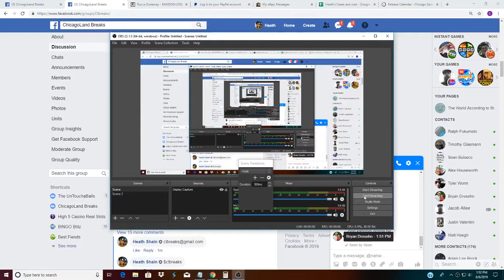Chrome jumbo top 5, Cubs, Red Sox, Indians, Phillies, Giants/Dbacks